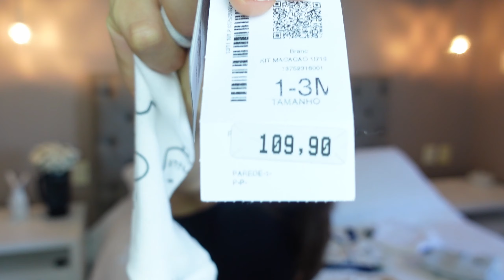DICAS PARA O ENXOVAL DO BEBÊ / ROUPAS DE 0 ATÉ 3 MESES / ENXOVAL MINIMALISTA E ECONÔMICO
No vídeo de hoje eu vou explicar sobre a minha lista do enxoval.

Esse vídeo será útil especialmente para as mães que terão seus filhos no verão ou moram em locais de mais calor.

No vídeo vou te mostrar todas as roupas de 0 até 3 meses. Lembrando que eu sigo uma tendência minimalista. Portanto, meu enxoval prático, econômico e sem frescura!

Esse vídeo é a parte 01 de uma série de vídeos sobre o enxoval.

Conforme prometido aqui está a minha lista
Roupas do bebê - 0 até 3 meses -bebê que nasce em novembro

Calça - 9
Body curto - 10
Body longo - 5
Macacão longo - 3
Macacão curto - 3
Casaco - 2
Shorts -2

Se quiser me acompanhar mais de perto
Meu Instagram: @liviagbersot

Lembre sempre de comentar e curtir os vídeos.

Grande beijo!